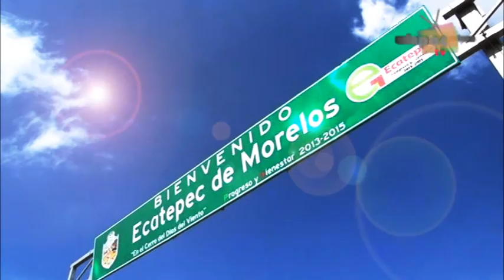Prevención de accidentes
Lamentablemente los accidentes automovilísticos ocurren diariamente, sin embargo, es posible evitarlos. Por ello, te compartimos diversas medidas precautorias que podrían salvar tu vida.

Ante alguna emergencia, el gobierno de Ecatepec pone a tu disposición las siguientes líneas de atención: Protección Civil y Bomberos al 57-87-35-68; Seguridad Ciudadana y Vial de Ecatepec al 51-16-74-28 y 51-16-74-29.